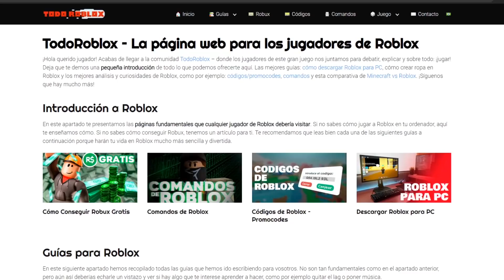SOLO TRADEO *LAVANDAS* POR 24 HORAS y *ME DAN MUCHOS LEGENDARIOS* en ADOPT ME de ROBLOX 😱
Laura CG
Apartado 1563
46002-Valencia

¡Besitos!